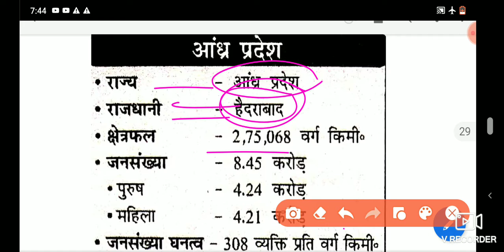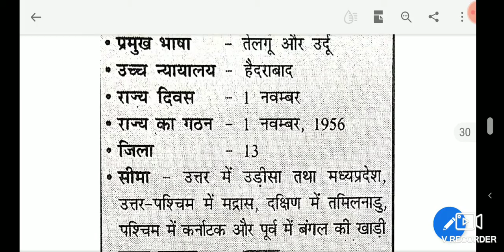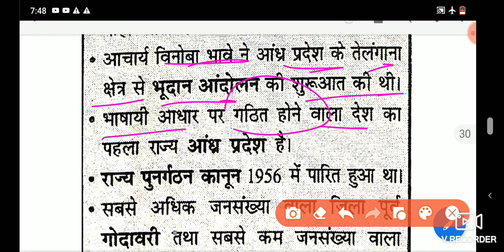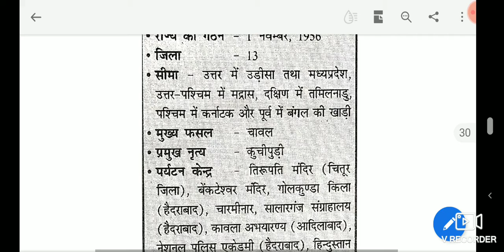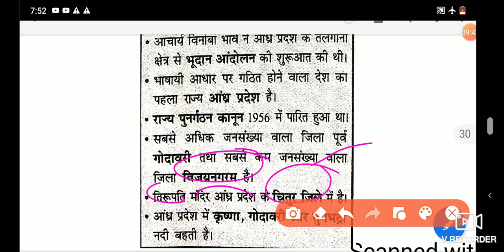Andhra Pradesh state | static GK | Andhra Pradesh information | AP | GS | Alp banking |UPSC SSC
this video is very important for competitive exam SSC UPSC MPSC RRB ALP RPF group d d